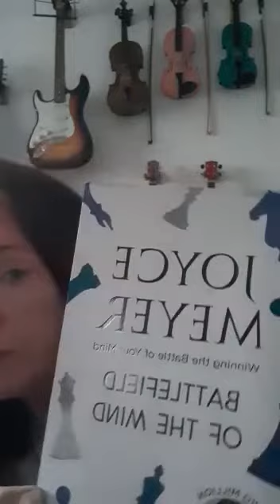'Take Ten' - 30/6/20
'Take Ten' is a short thought or reflection brought to you daily (Mon-Fri) by one of the Southside family.